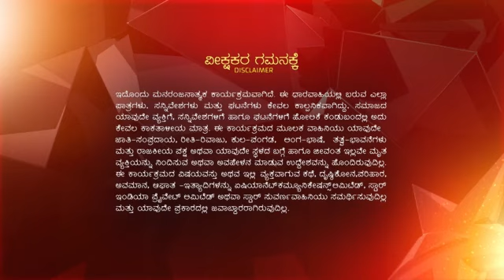Jeeva_Hoovagide_S1_E22_EPISODE_Reference_only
anti-piracy upload Jeeva_Hoovagide_S1_E22_EPISODE_Reference_only